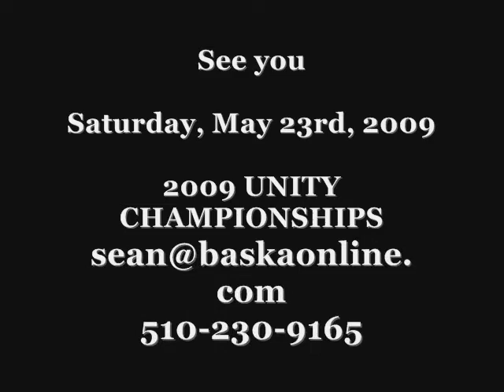Sean Dumlao's 2009 UNITY CHAMPIONSHIPS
A preview to Sean Dumlao's 2009 UNITY CHAMPIONSHIPS on Saturday, May 23rd, 2009. Walnut Creek,CA Foothill Gymnasium...BASKA League